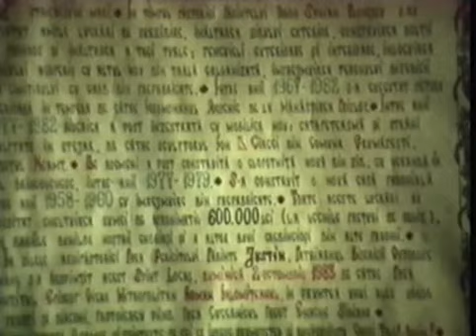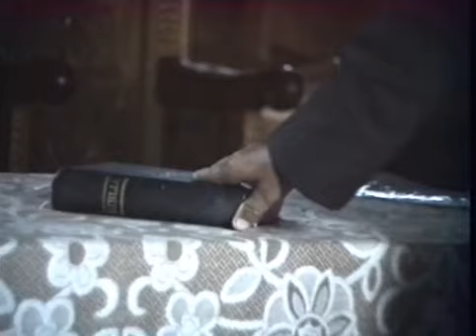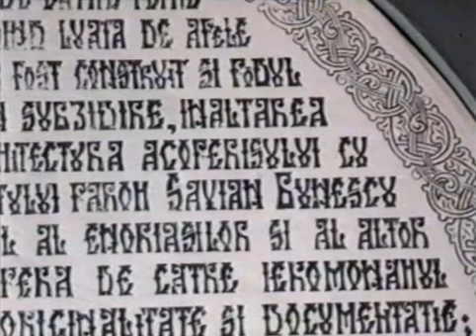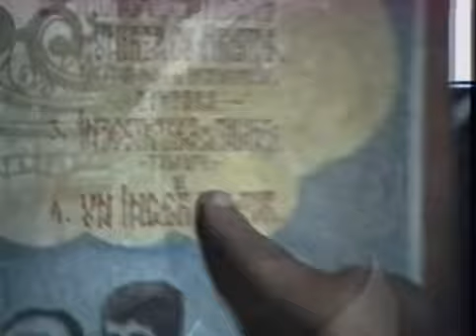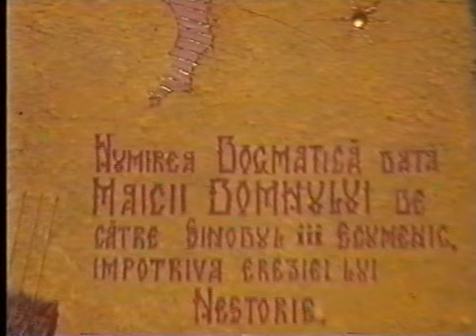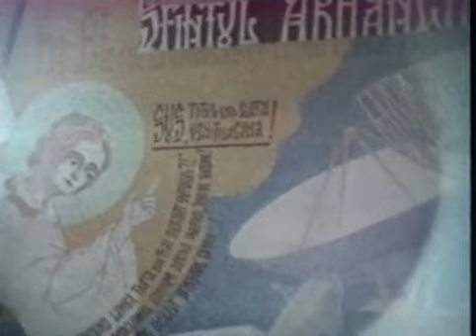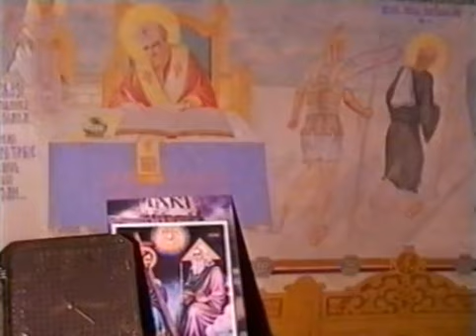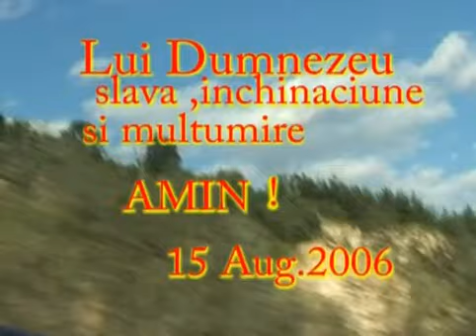Pr. Arsenie Boca - pictura bisericii de la Draganescu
un film ce arata frumusetea si valoarea spirituala a Bisericii pictate de Parintele Arsenie Boca Biserica aflata in satul Draganescu de langa Bucuresti